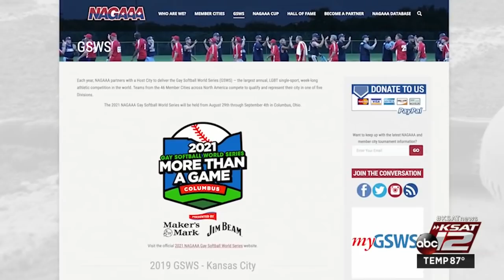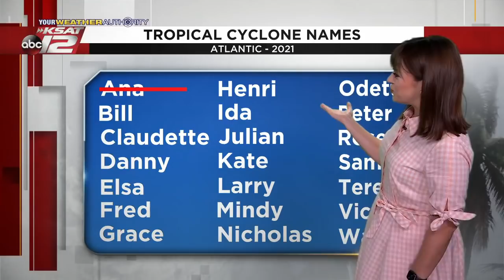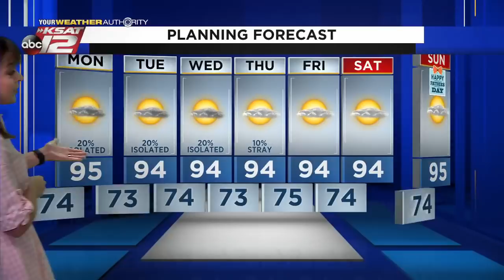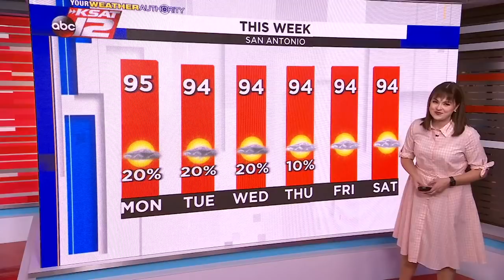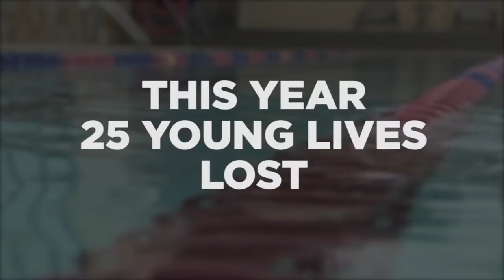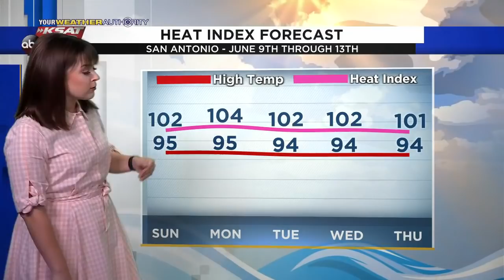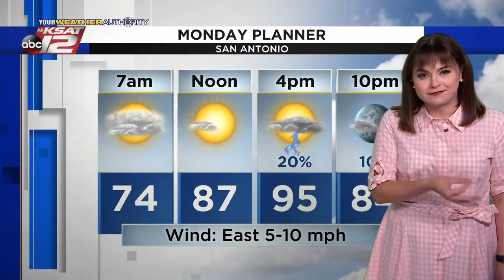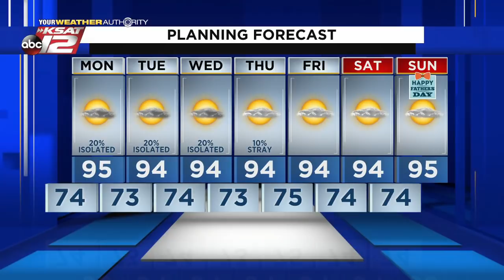KSAT 12 News Nightbeat : Jun 13, 2021